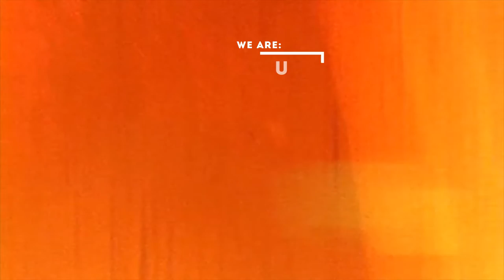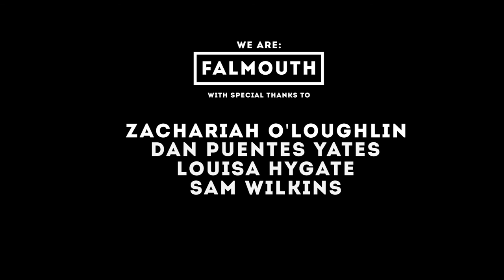WE ARE: FALMOUTH - Charlotte Lloyd-Butler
The premiere documentary for BTSDocumentaries - 'WE ARE: FALMOUTH' in collaboration with moonfoodcreative.

Charlotte Lloyd-Butler - A student at Falmouth University who is embarking on her journey towards a creative future and musical success.